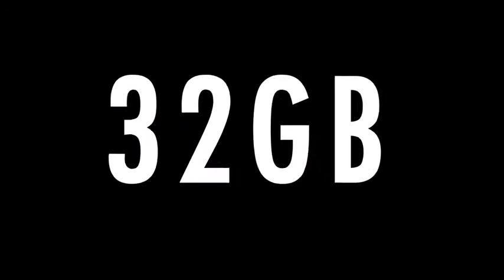Digital Voice Recorder / for Lectures Meetings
32GB Digital Voice Recorder for Lectures Meetings .
32GB Digital Voice Recorder for Lectures Meetings - EVIDA 2324 Hours Voice Activated Recording Device Audio Recorder with Playback,Password.
best audio recorder
recording device traduction
spy recorder
digital voice recorder notice en français
best portable audio recorder
android audio recorder